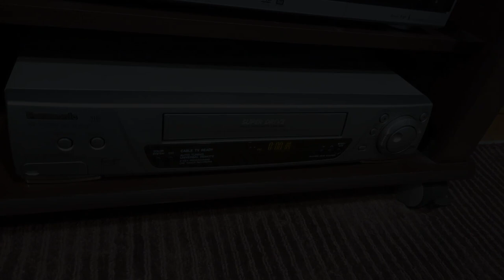TRÓLEBUS HISTÓRICOS 4 - Aclimação, Santa Margarida Maria e Gentil de Moura.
Neste vídeo você vai ver os trólebus antigos da garagem Brás operando as linhas para Santa Margarida Maria e Gentil de Moura. Imagens raras dos trólebus operando na Rua da Glória.